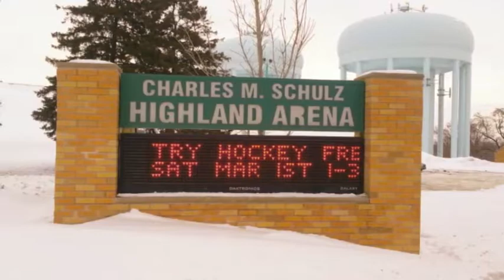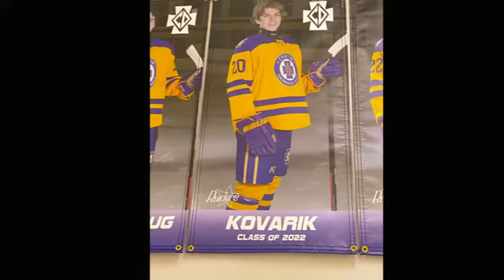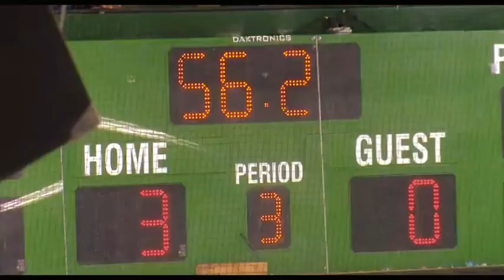2021-22 Cretin-Derham Hall Boys Hockey State Tournament Video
Section 3AA Champions!